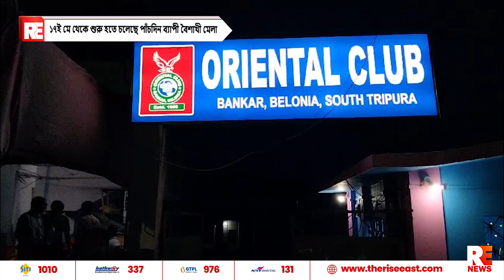১৭ই মে থেকে শুরু হতে চলেছে পাঁচদিন ব্যাপী বৈশাখী মেলা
১৭ই মে থেকে শুরু হতে চলেছে পাঁচদিন ব্যাপী বৈশাখী মেলা